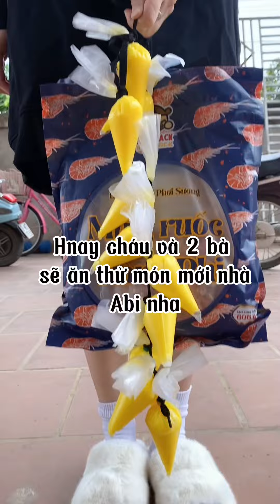Ly Sẩm Cho Bà Ngoại Và Bà Nội Ăn Thử Bánh Tráng Phơi Sương ABI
Mọi người vô kết bạn nhoaaaaa

💥TikTok Ly Sẩm💥
© Các video trên kênh Ly Sẩm đã được đăng ký bản quyền với Youtube. Vui lòng không sao chép, re-upload dưới mọi hình thức.